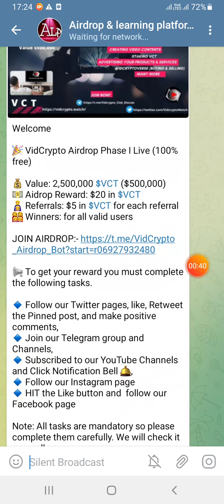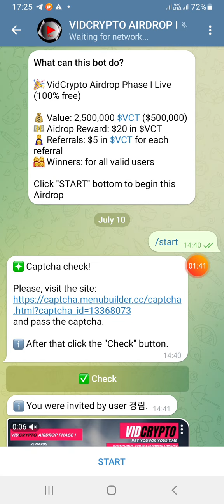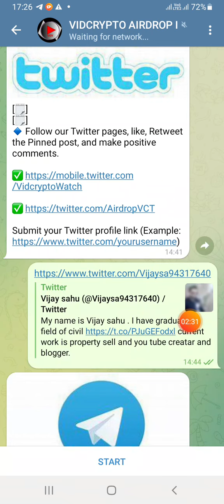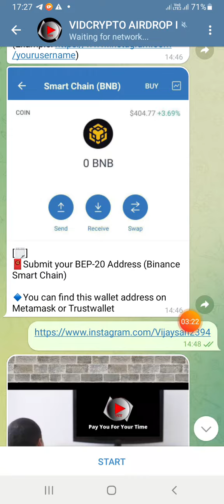Free Airdrop Vidcrypto token earn 20$ token and par refferal5$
दोस्तों मैं यहां आपको फ्री Airdrop दिलाने की कोशिश करता हूं। अगर कोई भी व्यक्ति या कोई भी आपसे किसी भी प्रकार से पैसा लेने की कोशिश करे तो ऐसे स्कैमर और व्यक्तियों से दूर रहे। इनके झांसे से बचे! * अगर आपको कोई आर्थिक नुकसान होता है तो इसके जिम्मेदार आप स्वयं होंगे। * हम किसी भी प्रकार से आपको पैसा इन्वेस्टमेंट करने की सलाह नहीं देते।